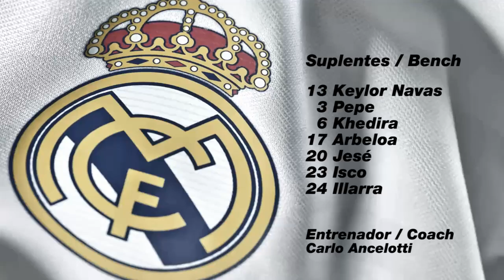Our starting XI against Atlético / Once inicial frente al Atlético